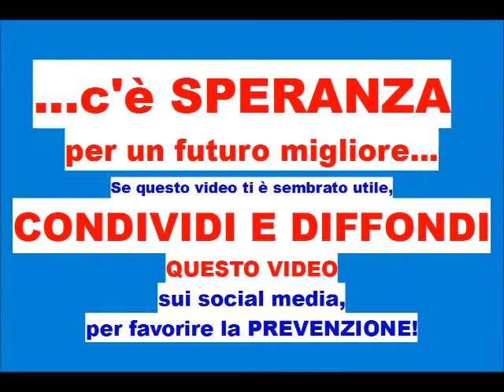LA FRUSTRAZIONE: tra AGGRESSIVITA' e CONFLITTO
Trasmissione radio del 31 maggio 2018.

Conduce: dott. Fabrizio GAGNOR
Ospiti: dott.ssa Teresa DE ROSA, psicologa
dott. Raffaele GALIZIA, psicologo
Testimonianza di vita del sig. Lorenzo.

Rubrica radiofonica sui problemi del disagio e delle "periferie esistenziali".
Trasmissione a cura del CUFRAD di Sommariva del Bosco (CN)

Uno strumento per dialogare, per ascoltare, per capire, per prevenire i comportamenti a rischio e per "imparare ad aiutare".

Un grazie particolare a coloro che, rendendosi disponibili a portare pubblicamente davanti a tutti la propria storia di vita , con la loro testimonianza aiutano la prevenzione e la cura, così che chi ascolta le trasmissioni possa evitare di cadere nelle dipendenze patologiche oppure - se si trova in difficoltà - riesca a decidere di fermarsi ed a chiedere aiuto. I contenuti pubblicati sono infatti anche strumenti che consentono a tutti di conoscere "dal di dentro" il servizio che il CUFRAD offre alle persone in difficoltà.

Puoi seguire le attività ed i servizi del CUFRAD nei seguenti modi:
1. sul sito puoi iscriverti alla newsletter per ricevere le NEWS DI ALCOLOGIA e patologie delle dipendenze
3. su Facebook alla pagina “Cufrad News su alcol e droghe” all'indirizzo “ puoi cliccare su MI PIACE per ricevere gli aggiornamenti.

SE CONOSCI QUALCUNO CHE ESAGERA CON L'ALCOL O ALTRE DIPENDENZE... AIUTALO CHIEDENDO INFORMAZIONI SULLE POSSIBILITÀ DI CURA.